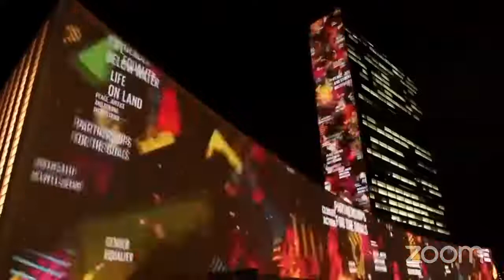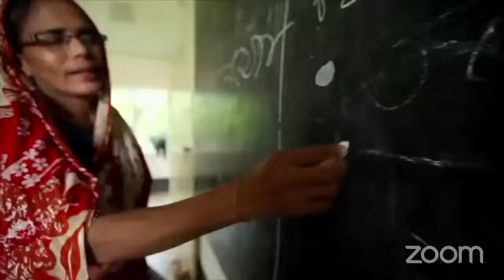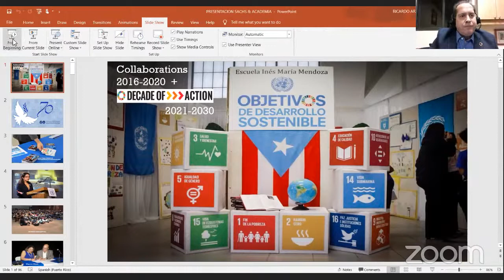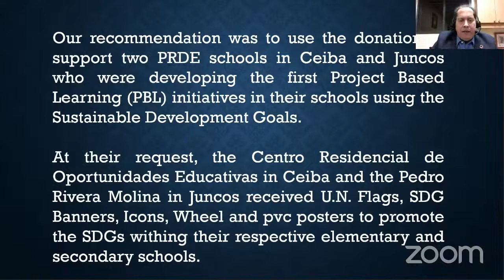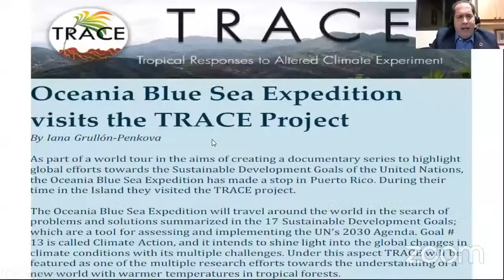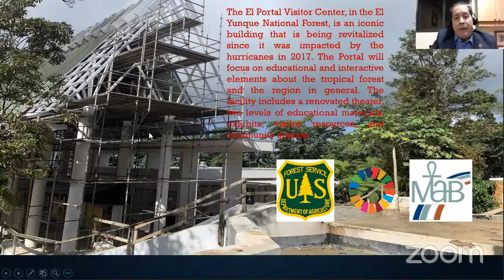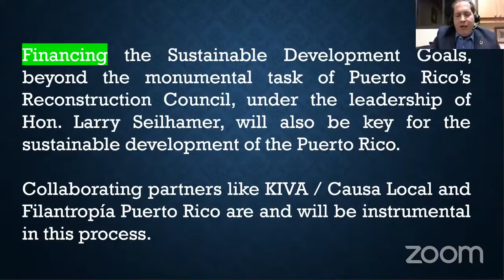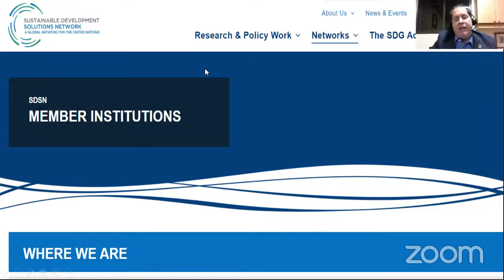Sustainable Development Goals